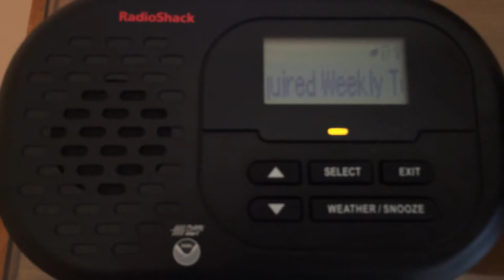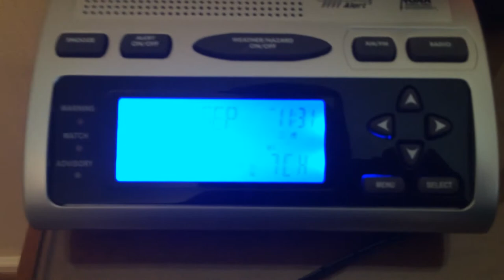EAS #124 - Required Weekly Test (LIVE + radio failures)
This RWT was weird in three ways:
* A human read the script.
* The tones were valid for 2 hours, instead of the usual 3 and a half.
* Most importantly, not one, but TWO radios FAILED the test entirely for reasons unknown.